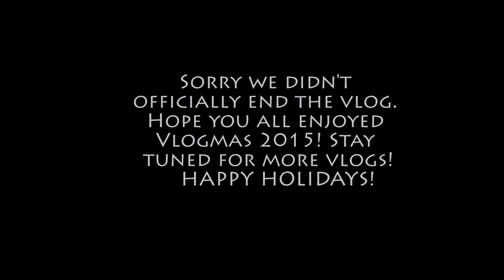PIntastic Recipes Vlog: Vlogmas 2015 - Day 25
The day has come and it is the end of Vlogmas 2015! Happy Holidays from Pintastic Recipes!

Visit PintasticRecipes.com for more info and to see our other videos.

Twitter.com/PintasticRecipe
Instagram.com/PintasticRecipes
Facebook.com/PintasticRecipes
Pinterest.com/PintasticRecipe

Pintastic Recipes. Where Pinterest recipes are put to the test.